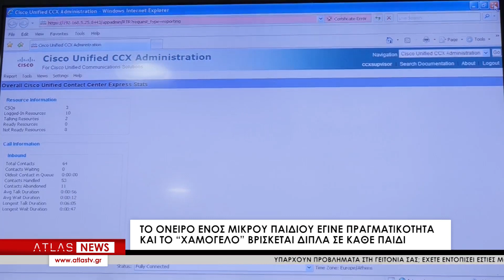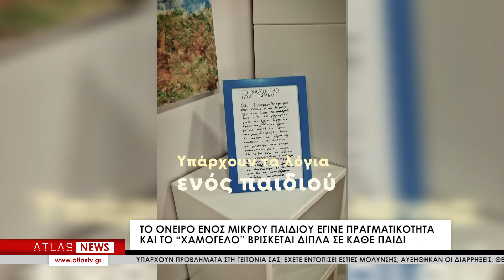28 χρόνια από την ίδρυση του “Χαμόγελου του παιδιού”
Σαν σήμερα, 9 Νοεμβρίου 1995, o 10χρονος Ανδρέας Γιαννόπουλος, έγινε ο ιδρυτής του Οργανισμού «Το Χαμόγελο του Παιδιού», μέσα από τη σελίδα που έγραψε στο ημερολόγιό του και εξέφρασε την επιθυμία του να ιδρυθεί ένας Σύλλογος για να χαμογελούν όλα τα παιδιά.